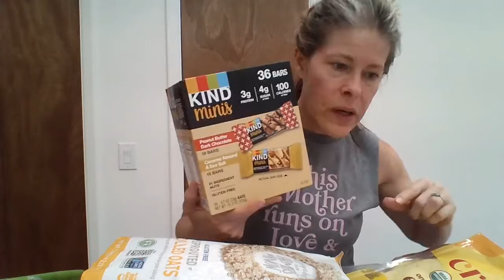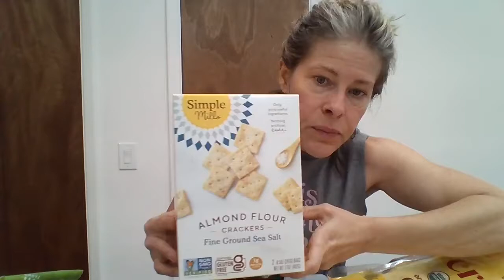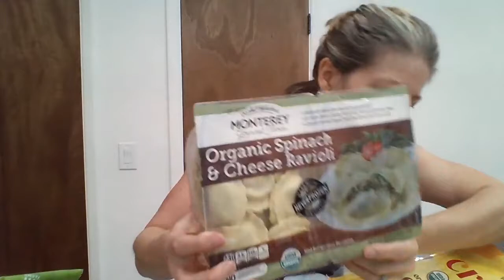Costco Haul Macro Friendly End of Summer 2021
Proteins, carbs and fats from Costco (yup... I think macros when I go to Costco and it saves me time, money and my sanity!).
Get all my Costco shopping tips (with a macros focus)